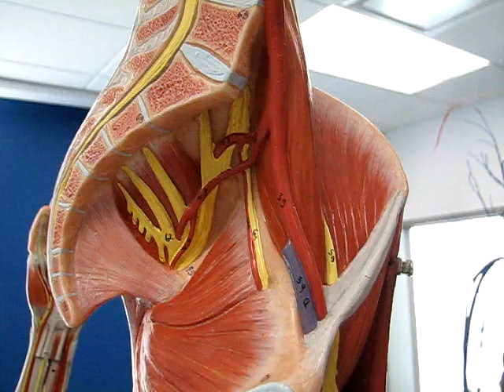Arm-Leg-vessels.wmv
A and P 2402 Lab - blood vessels (arm - Leg)